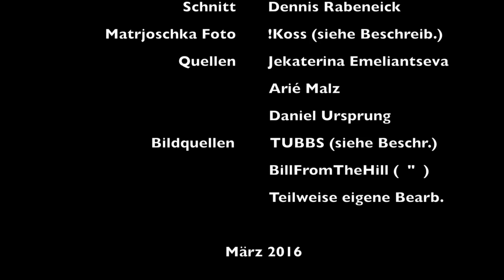Wo ist Osteuropa? | vOSTok TV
Verwendete Quellen im Video:

Landkarten:
Europa
made by TUBS, Grenzen Osteuropas selbst eingezeichnet

made by BillFromTheHill

Zum Nachlesen:
Emeliantseva, Malz und Ursprung: Einführung in die Osteuropäische Geschichte.
Orell Füssli Verlag AG. Zürich, 2008. ISBN: 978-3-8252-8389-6

Wie immer zum Schluss:
Intromusik:   Jingle Punks - Neon Storm